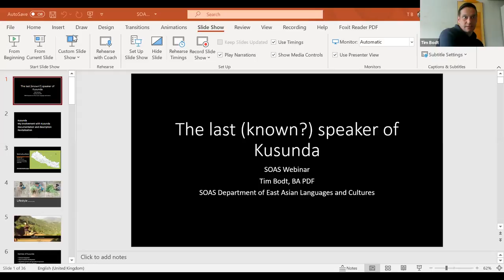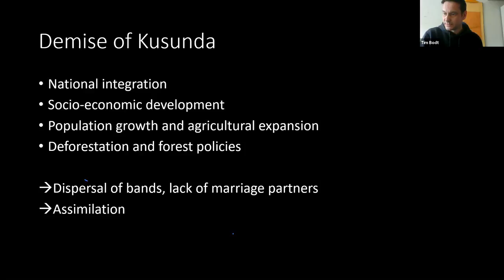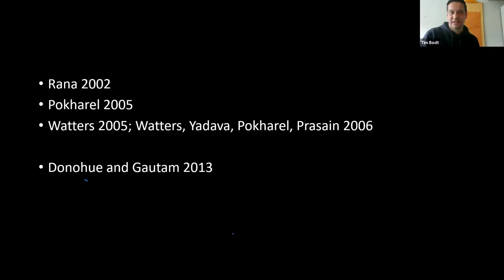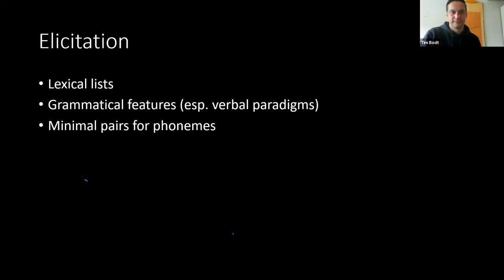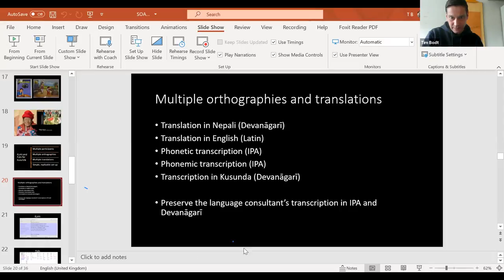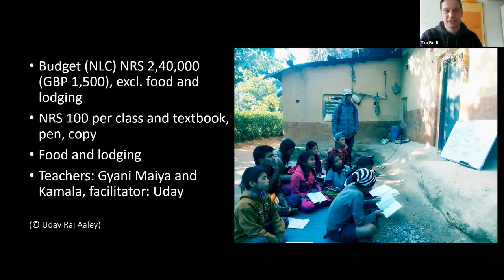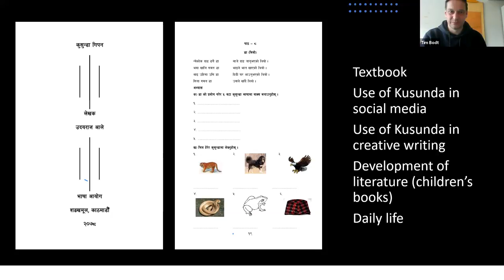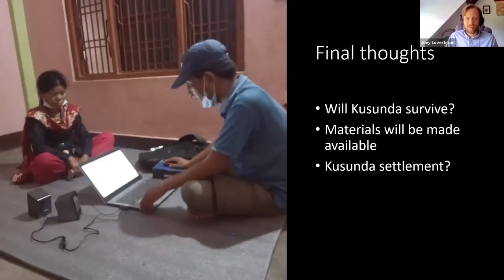The last speaker of Kusunda | SOAS University of London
The Last Speaker of Kusunda
18 August 2021

Tim Bodt (SOAS University of London)

Abstract: Imagine you are the last speaker of your language, a language that has no known relatives in the world. That is the situation that Kamala Sen Kusunda, last speaker of the Kusunda language of Nepal, finds herself in. This webinar will introduce the language and the people and describe the current attempts to promote Kusunda as a living language.

How to cite: Bodt, Tim. 2021. The Last Speaker of Kusunda. Talk presented at SOAS Linguistics Webinar 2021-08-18.

DOI: 10.5281/zenodo.5218244